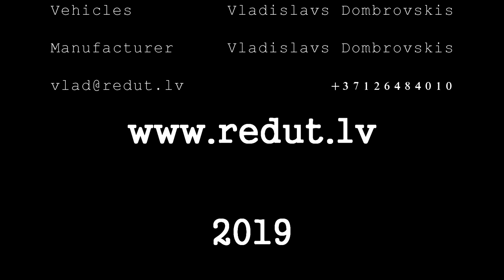D-Day.Movie about WW2--Redut Film--Shooting MG34-K98-M1-Amazing Explosive-Фильм о войне ВОВ. 2019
Shooting and SFX !!! 8 years ago I participated in the creation of the Korean film "My Way" about the friendship of the Japanese and the Korean in the war.Shooting from my collection 2011 .
8 лет назад я участвовал в создании корейского фильма "Мой Путь" о дружбе японца и корейца на войне.
Съемки из моей коллекции 2011.
Redut Film